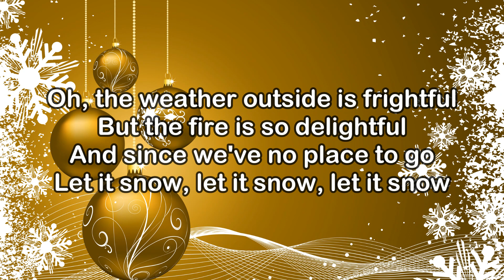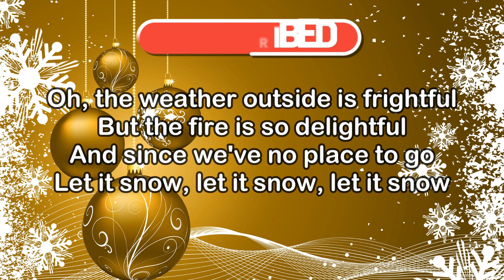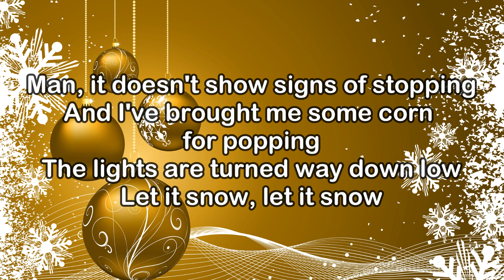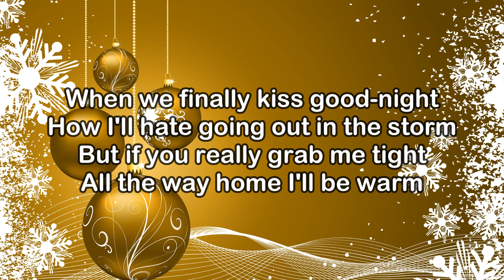Dean Martin – Let It Snow! Let It Snow! Let It Snow! Lyrics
Dean Martin "Let It Snow! Let It Snow! Let It Snow!" official video.
 • Frank Sinatra - Jingle Bells
Follow Dean Martin:

Man, it doesn't show signs of stopping
And I've brought me some corn for popping

When we finally kiss good-night

And the fire is slowly dying
Let it snow, let it snow and snow

How I'll hate going out in the storm
But if you really grab me tight